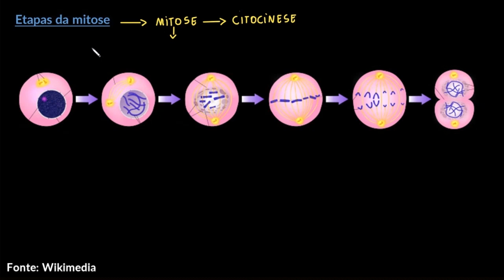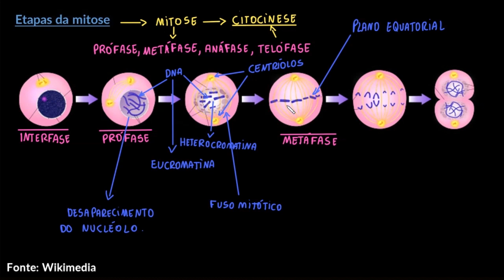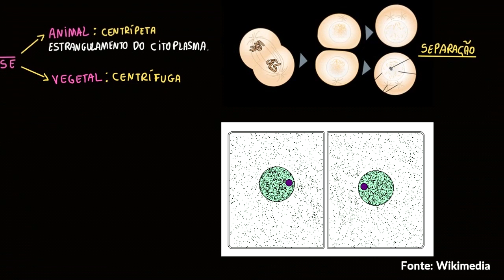Mitose | Parte II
Esta vídeoaula é uma continuação do conteúdo em que abordamos os motivos que levam as células a se dividirem e explicamos o processo de mitose, usado pelas plantas para produzir os gametas haploides.